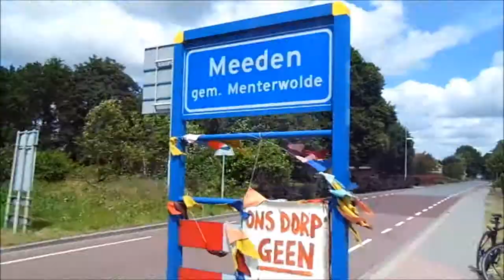windpark n33 nee meeden